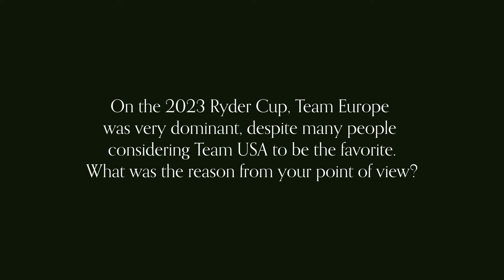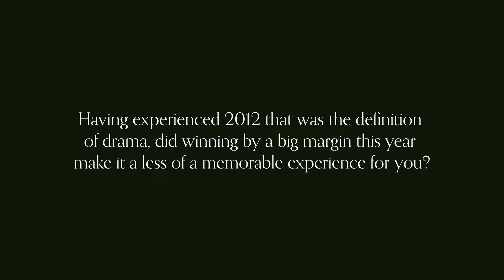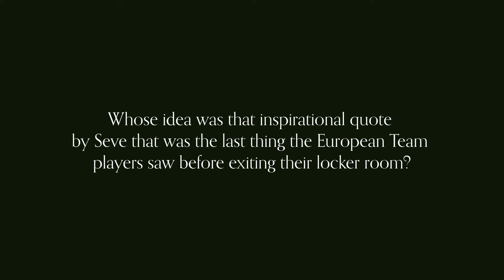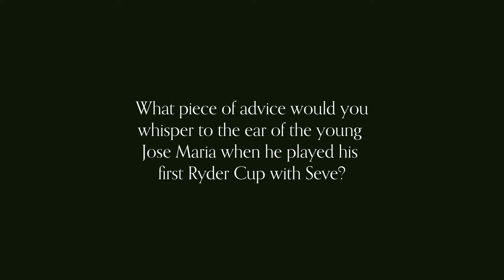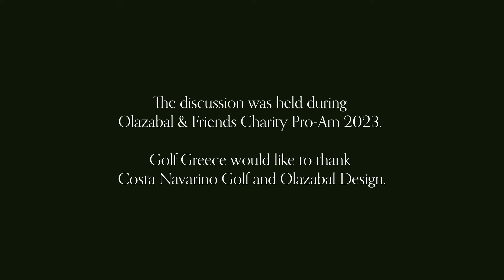A Discussion with Jose Maria Olazabal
An insight on Ryder Cup from Team Europe's 2023 Vice Captain and 2-time Masters Champion, held during Olazabal & Friends Charity Pro-Am in Costa Navarino, Greece.

00:00 - Start
00:09 - Question 1
03:04 - Question 2
05:10 - Question 3
07:35 - Question 4
08:27 - Question 5

“The Long Journey” licensed via
Music Vine: XGTT1RGGGEM9RRRK